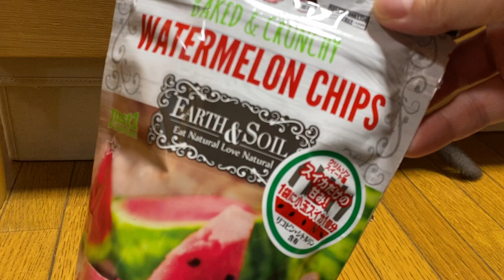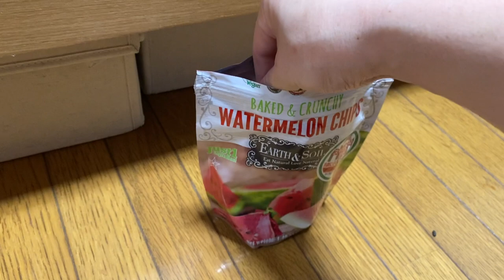【初めてのドライスイカに挑戦するプラム＆ぱんじろう🍉】Bushbaby Plum's Growth Diary ショウガラゴ プラムの成長日記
プラム姫＆ぱんじろうの動画もいよいよ７７３回目を迎えました！！！！
今回は、初めてのドライスイカに挑戦するプラム姫とぱんじろう🍉🐒🐒💕
とにかくめっちゃ気に入ったふたりが可愛すぎました😏🐒🐒❤️

Thank you for always watching our videos!
いつもプラム＆ぱんじろうを見守ってくれてありがとう🐒🐒💕

他のアカウントもチェックしてみてね☺️

🐒ふたりの小さなお猿さん🐒
Plum＆Panjirou ショップが出来ました☺️🐒🐒❤️
↓↓↓覗いてみてね🐒🐒💕

On October 4, 2020, a baby boy joined the family 🐒🐒💕
I hope you will all enjoy this with me, and look over them with kind eyes.

鬼滅の刃 で歌ったり、毎日 プライムニュース でナレーションしてます🎙✨